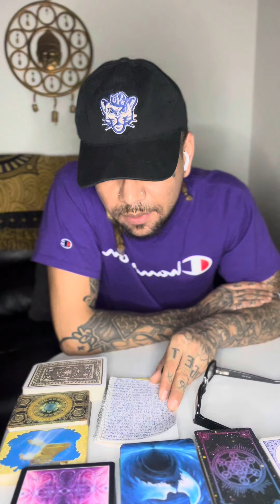Of Course Mental Health Is Real. Get Them Help While Alive Not Dead You MORONS! Useless People!!!!!!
GOD
SPIRITUALITY
333
ANGEL NUMBERS
HEALER
TEACHER
INSPIRE
MOTIVATE
HEALING
HEALING JOURNEY
KEEP GOING
LOVE
IN LOVING SERVICE OF THE DIVINE
FOREVER GRATEFUL
TAROT
ORACLES
DIVINATION
MENTAL HEALTH